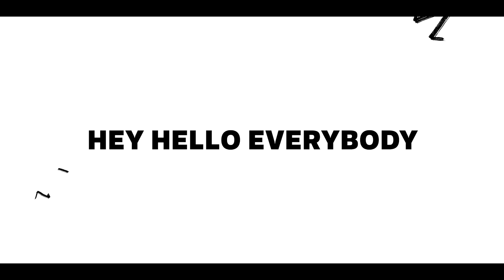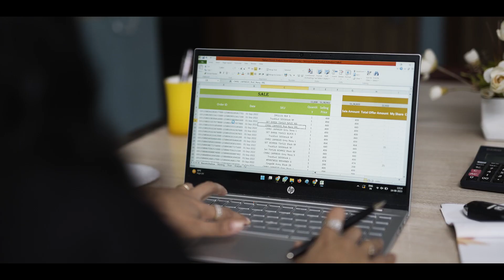The Big Billions Days Anthem 2023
🎉 Get ready for the biggest retail extravaganza of the year! 🛒 The stage is set, the excitement is building, and the entire nation is buzzing with anticipation as we unveil the official anthem for Big Billions Days 2023: DhandhaBadhegaYahi! 🚀

Join us in this electrifying celebration of entrepreneurship, unity, and boundless possibilities as we gear up to make this year's Big Billions Days festival an unforgettable success. 🌟

In this anthem, we've captured the essence of India's entrepreneurial spirit, showcasing the unwavering determination of our incredible sellers who are the backbone of this grand event. Their hard work, innovation, and dedication have fueled the dreams of millions, and now it's time to shine like never before! 💫

🎵 Feel the rhythm, hear the beat, and let the energy of DhandhaBadhegaYahi inspire you to dream big, aim high, and celebrate the spirit of India's booming business landscape. 🌐

Don't miss out on the chance to witness history in the making. Share this anthem far and wide, and let's come together as one nation, one community, and one family to make Big Billions Days 2023 an unprecedented success! 🎊

It's time to make some noise and get ready for the retail event of the year! 🎆